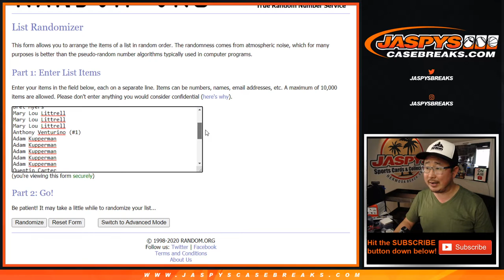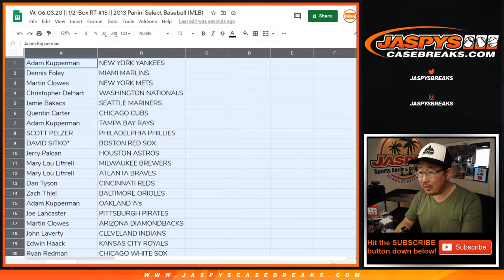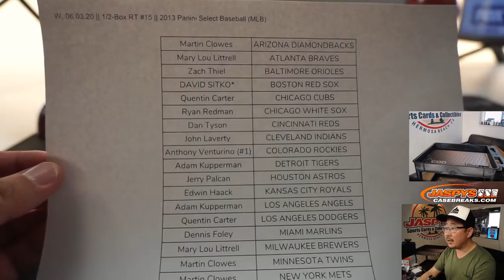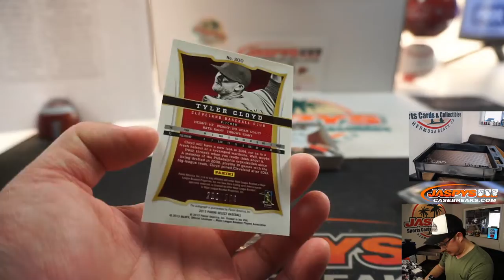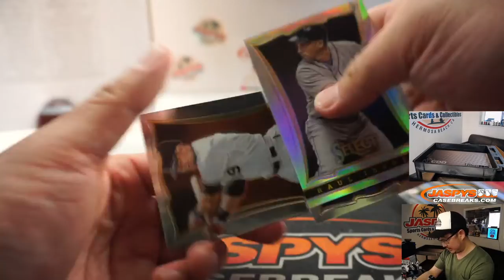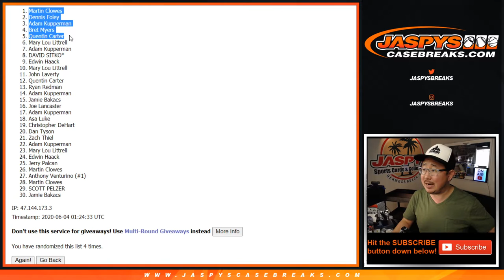W, 06.03.20 || 1/2-Box RT #15 || 2013 Panini Select Baseball (MLB)